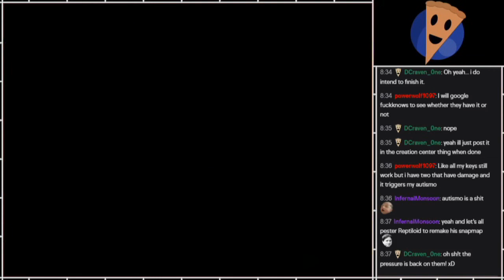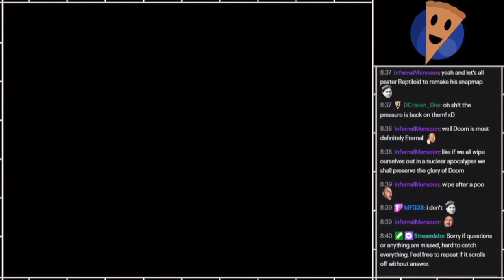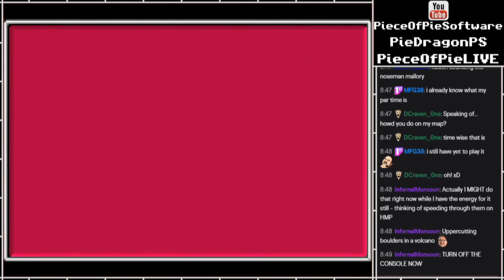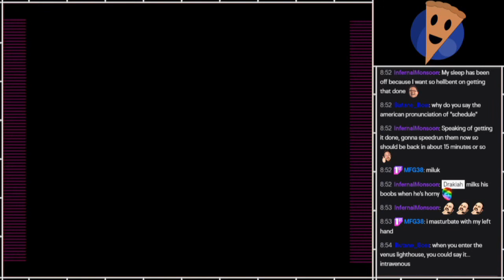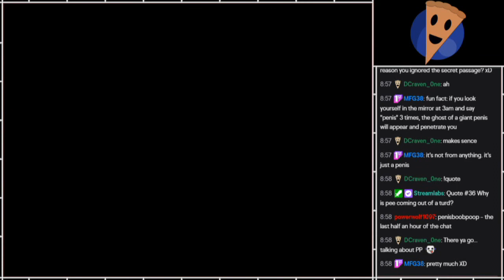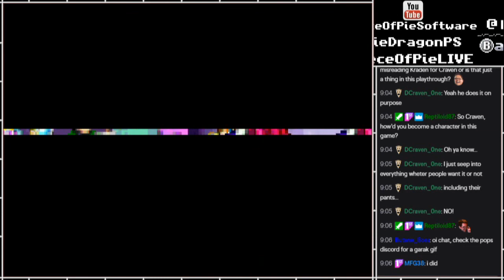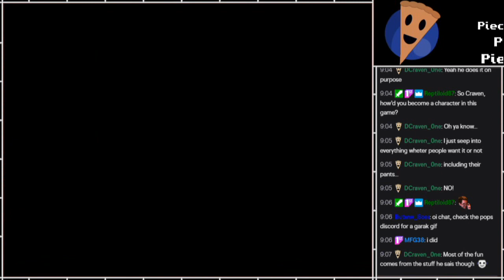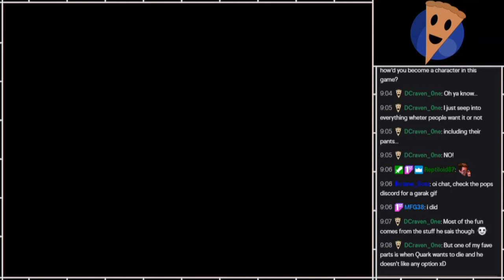PS - Golden Sun [44]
Part 44

An RPG on the Game Boy Advance that I'd previously gotten far in (many years ago), but stopped because I got stuck.
Time to deal with some unfinished business!

Full archive here, in case you don't want to wait for new parts